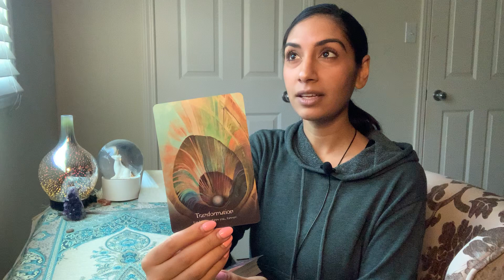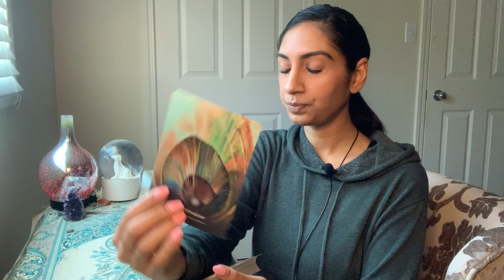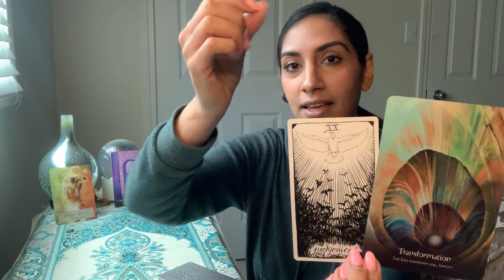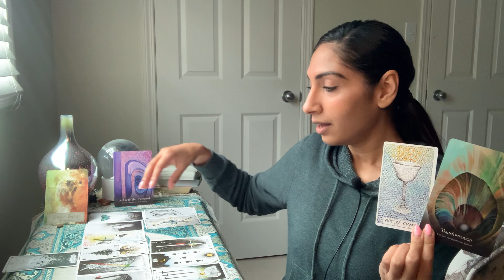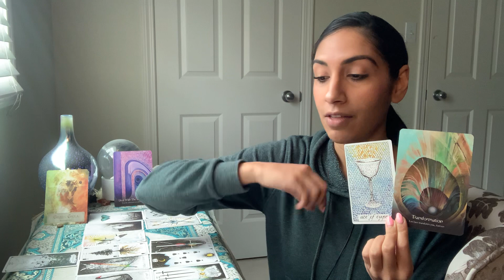PISCES ♓️ IT’S THE WAY YOU LOVE (SPIRITUAL GROWTH READING)